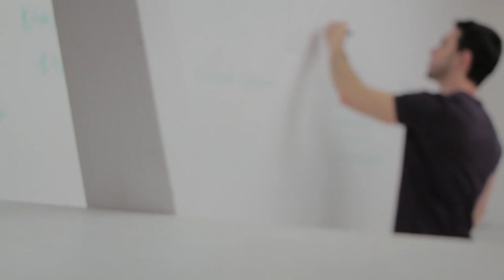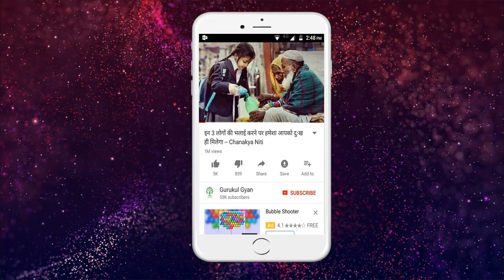जीवन में कामयाबी हासिल करना है तो इस एक चीज को जल्दी छोड़ दें - Life Changing Motivational video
दोस्तों एक सच्चा बिजनेसमैन, एक सफल आदमी, एक ट्रू इंटरप्रेन्योर वही होता है जो कुछ करता हैं, वो नहीं जो सिर्फ सोचता हैं।
दोस्तों अब बस बहुत सोच लिए अगर आप जीवन में कुछ करना चाहते हैं, अपने लक्ष्य को प्राप्त करना चहिते है, उस मुकाम को हासिल करना चाहते हैं, उस उचाई पे उड़ना चाहते हैं तो आपको पहला कदम को बढ़ाना ही होगा, शुरुआत तो करनी ही होगी।